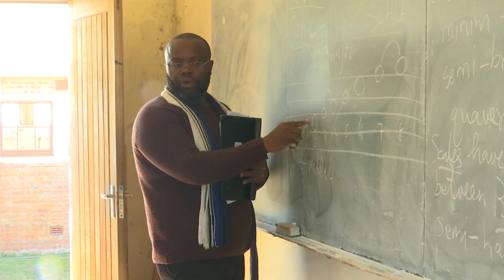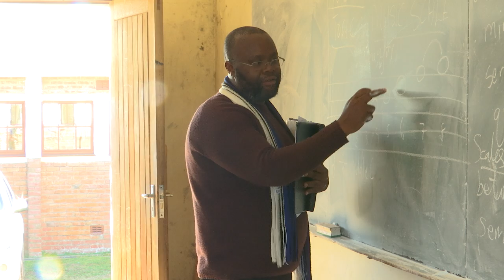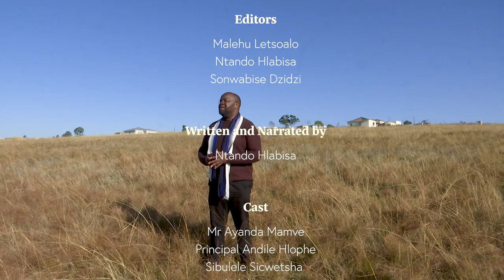Imizwilili eQokolweni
A report by Malehu Letsoalo, Ntandoyenkosi Hlabisa and Sonwabise Dzidzi
Where there is nothing, there is the power of music. Mr Ayanda Mamve is a classical musician, composer, and music teacher at a high school in Qokolweni who wants to be the best for himself and his students. In this documentary, we follow Mr Mamve and his students and get a glimpse of their journey with music.